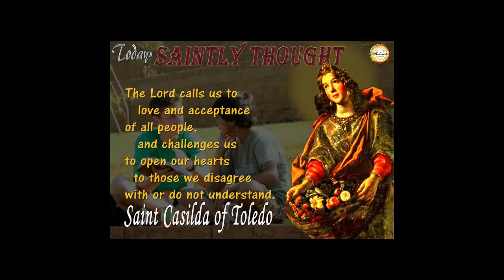April 9 Saint Casilda